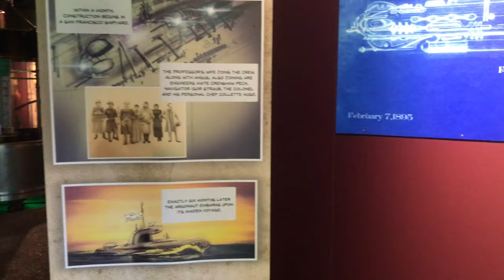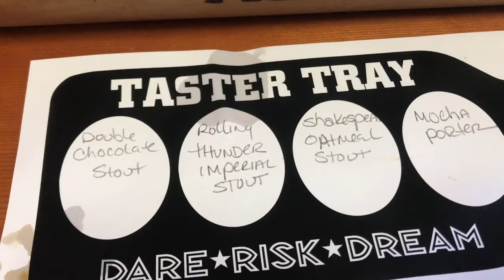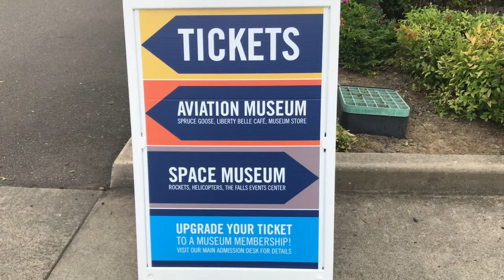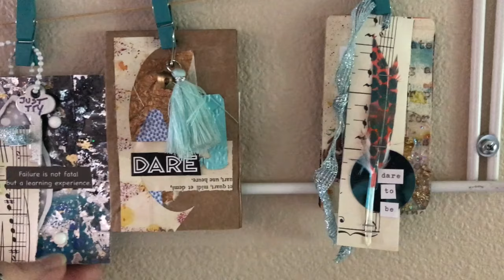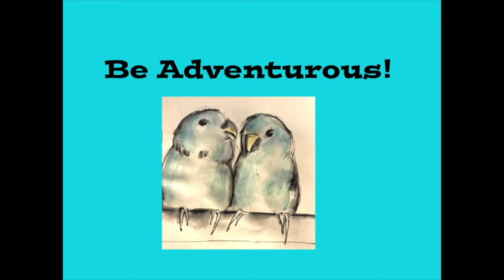Vlog 6-30-19 To 7-6-19